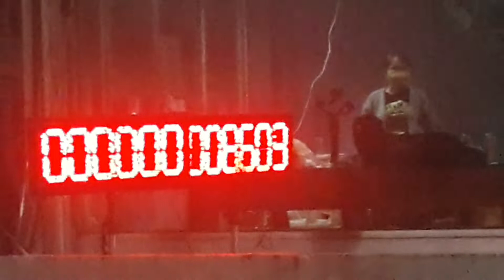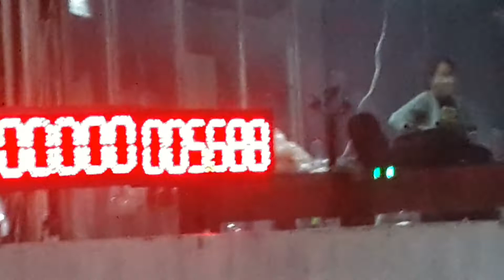ดีแม็กหัวเดี่ยว & เชฟ อู่เอ&ป็อปคลอง7 & ผู้ใหญ่โอ๋ 10.564 sec. 11.042 sec. super drag